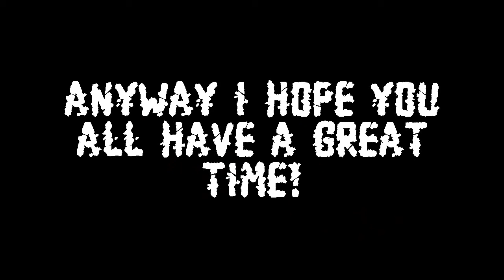I QUIT...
YOLOOOOOOOOOOOOO
I am 100% sure that none of you got pranked but still it's all for fun xD
ROBLOX Username: LEONJEMINAJ
Minecraft Username: Itz_EVILGAMER
I hope y'all have an amazing time!
PEACE!